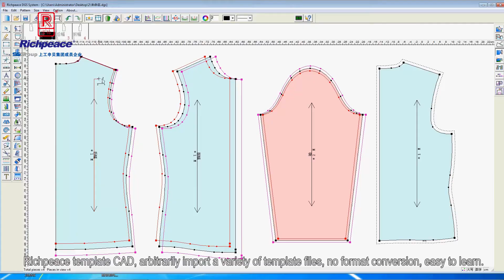Richpeace Automatic Sewing Machine for Garment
Ms. Sunny Liu
GETONAGAIN TECHNOLOGY CO., LIMITED
RICHPEACE AI CO.,LIMITED
TIANJIN RICHPEACE AI CO., LIMITED IN TIANJIN, CHINA |
GETONAGAIN TECHNOLOGY CO., LIMITED IN HONGKONG
Richpeace Direct Service Office in India, Bangladesh, Vietnam, Hongkong, Taiwan, Pakistan, Paris, Mexico
| EMBROIDERY MACHINERY | QUILTING MACHINERY  | SEWING MACHINERY  |
| LASER MACHINERY  | GARMENT CAD | GARMENT CAM | MEDICAL MACHINERY |